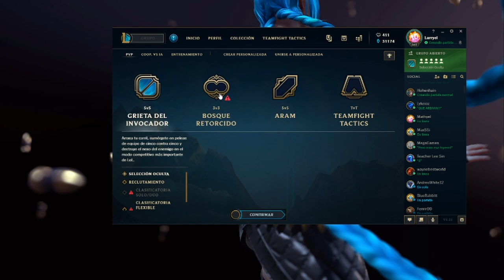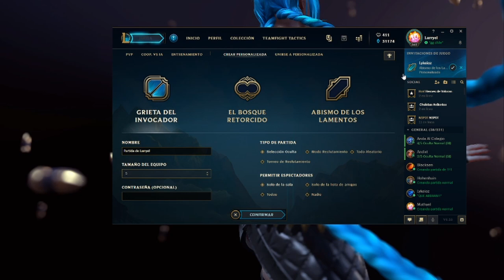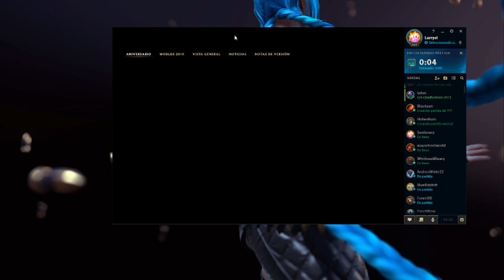podcast 4 | sucesos en chile 2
como siempre hablamos y jugamos, esta vez hablamos sobre lo ocurrido en chile